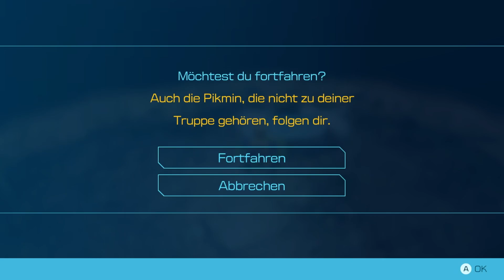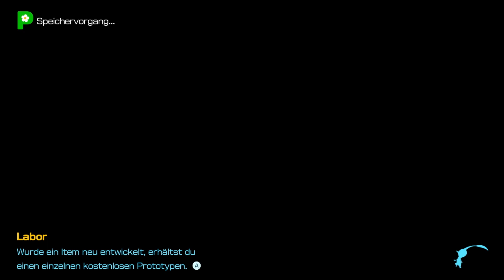Pikmin 4 - 81 - Viele gefallene Pikmin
Heute gehen wir tiefer in die Höhle und verlieren so einige Pikmin auf unserer kleinen Reise. Wir dürfen sie wieder auffüllen aber eine Ebene später verlieren wir wieder viele von ihnen, da sie in den Abgrund geworfen werden.